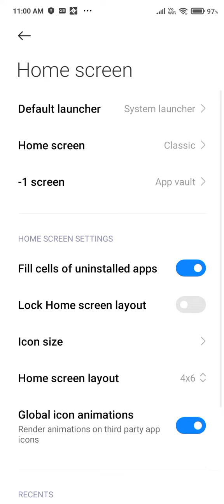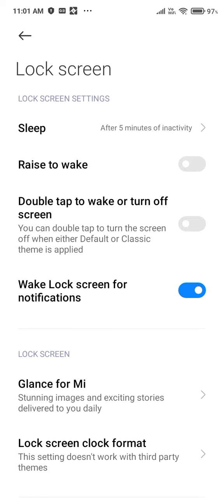How To Change Sleep Time In Redmi A1, How To Change Lock Screen Time In Redmi A1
How To Change Sleep Time In Redmi A1, How To Change Lock Screen Time In Redmi A1, Auto Screen Off Setting Kaise Karen,

Sleep_Time Redmi A1